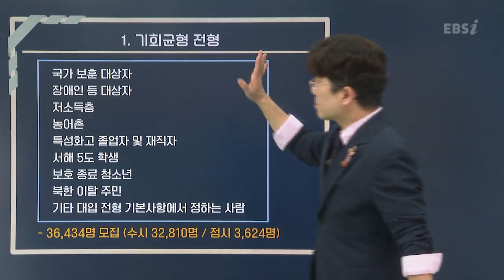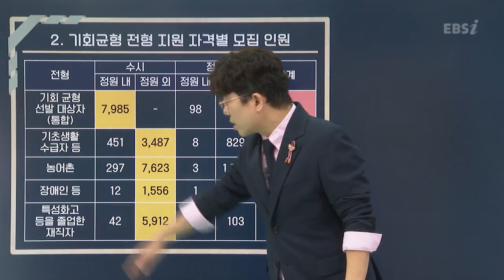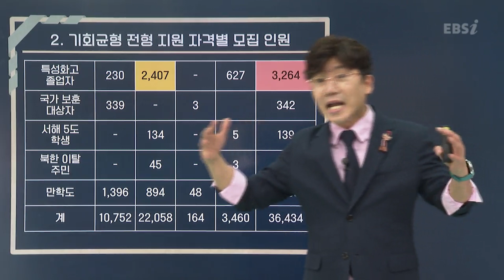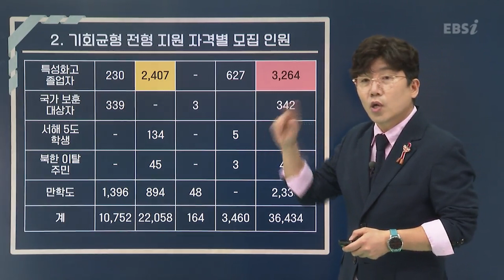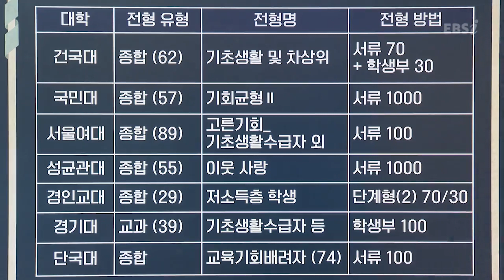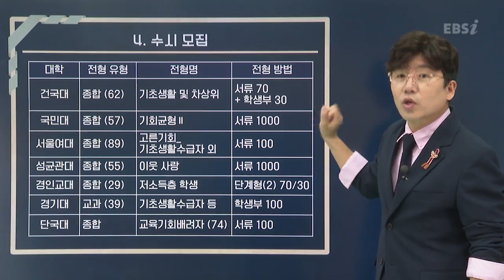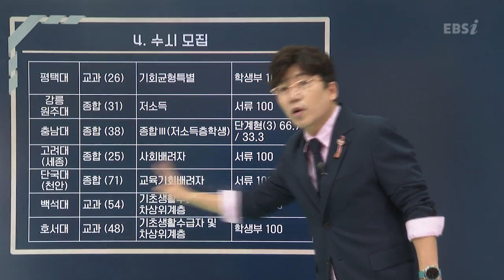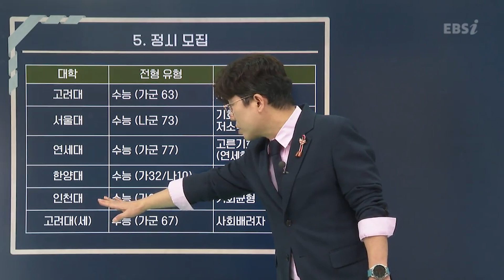꼭 서류 먼저 확인하세요! 기회균형전형 저소득층, 특성화고 졸업자 전형 합격을 위해 알아둬야 할 것들 I 2024대입 I 입시컨설팅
달라진 2024 입시! 나에게 맞는 전형을 찾을 수 있게, 전형별 지원 전략을 컨설팅해드립니다🔎👏🏻

믿고 보는 인강 맛집 EBSi에서
가장 빠르고 정확한 입시 정보와 솔루션까지 한 번에 !